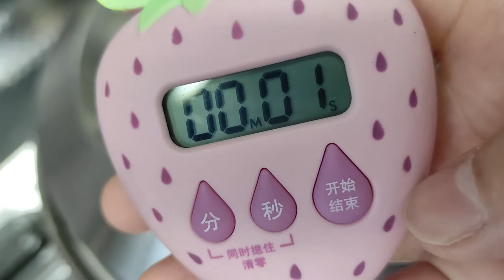this recipe from grandma stunned everyone ! Easy hearty dinner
Today I will share with you the best way to add minced meat and water chestnuts!
Need to prepare:
300g minced pork
5 water chestnuts
1 salted egg
ginger slices
The meat patties are tender, juicy, refreshing and nutritious!
More exciting videos here👇👇
Hello everyone, welcome to jelly in the kitchen, I usually like to cook and love food. I will share a dish here every other day, everyone can learn and try to make it, I hope everyone's life can be better and better. Remember to click the little bell 🔔